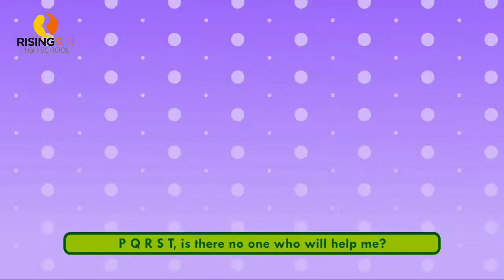ABCD || Rhymes || U.K.G || Acd Year 2020-21